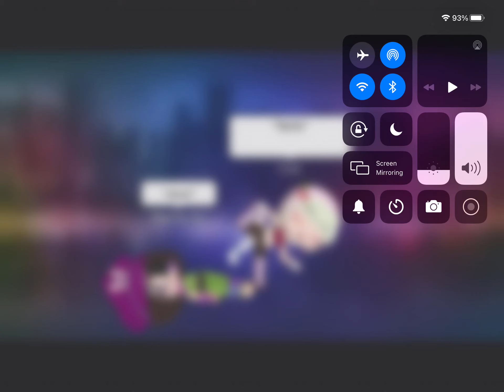Yu I fart on Gacha dj || no noise